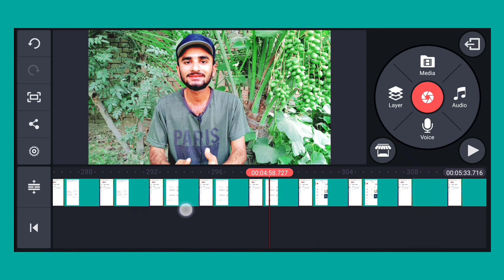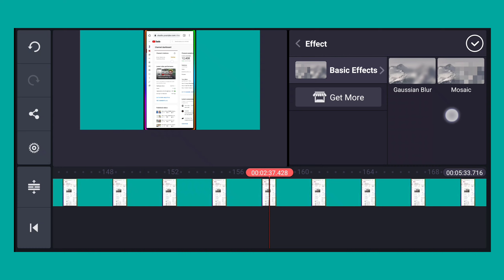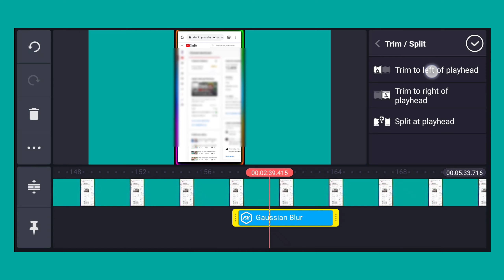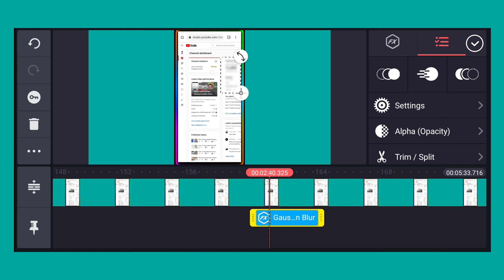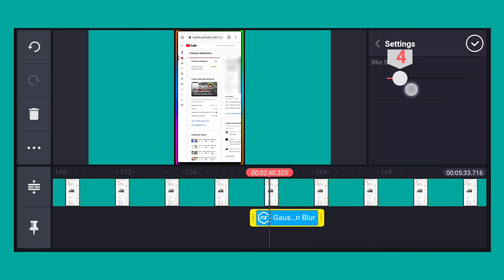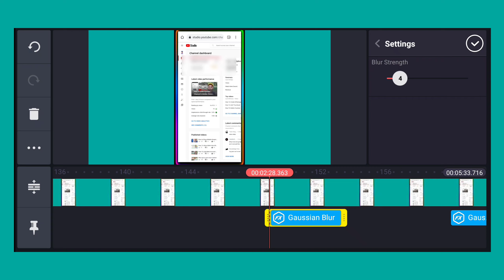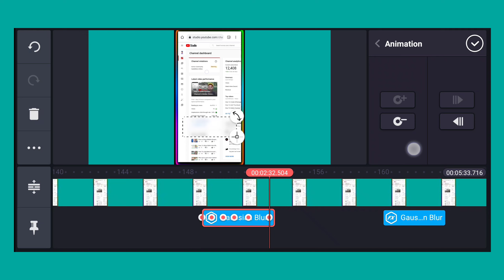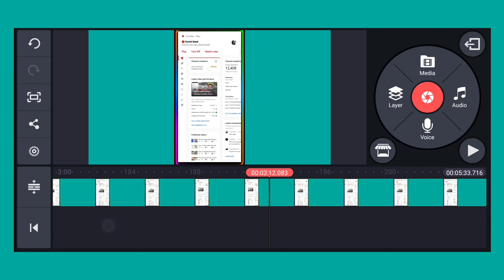How To Hide / Blur Personal Information / Email in Youtube Videos || Blur any Object in videos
About video 👇
 blur personally identifiable information
how to blur personal information in video Blur Personal Information in a Video
how to add blur effect in youtube video
how to hide private information
how to add blur effect using kinemaster

Tiktok ID 👇
saadsarwar22